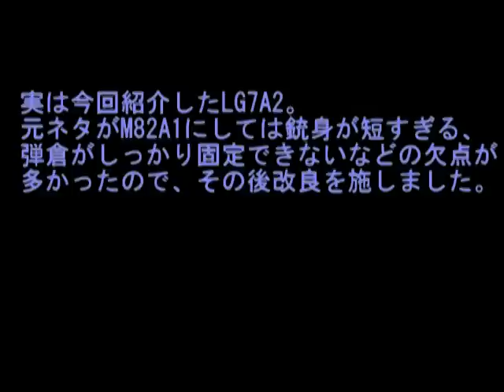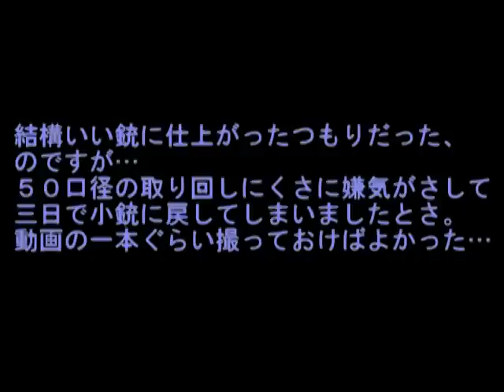レゴで銃を作ってみた@GHF:LG7A2 Lego gun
タイトルの通りです。レゴで銃を作ってみました。